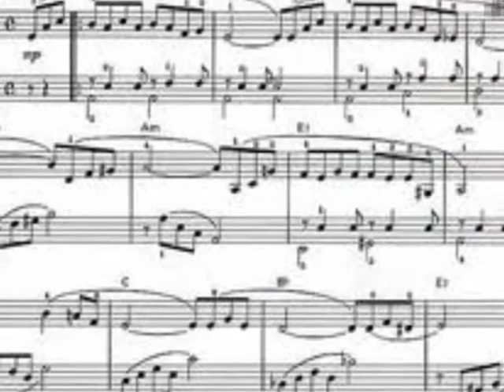EL PADRINO.wmv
MUSICA  ROMANTICA  "EL PADRINO"INTERPRETE: ANTONIO RUBENS (PIPPO) COMPOSITOR: NINO ROTA :ARREGLO MUSICAL : ERNESTO HERNANDEZ (EL INDIO) PRODUCCION Y DRC. MUSICAL :ANTONIO RUBENS (PIPPO) PRODUCCION DE AUDIO VIDEO (GATY LOVE) TORREMOLINOS / MALAGA / ESPAÑA / 2010